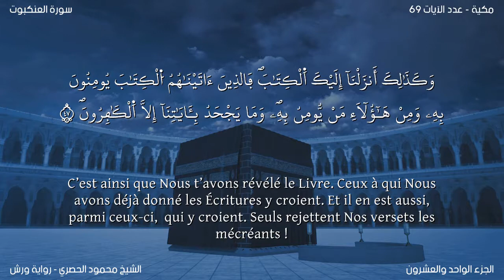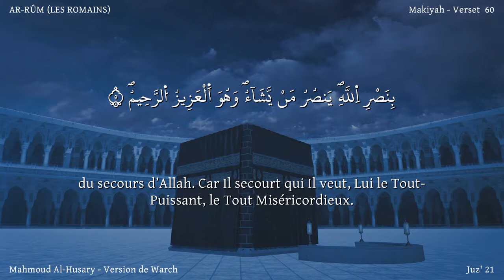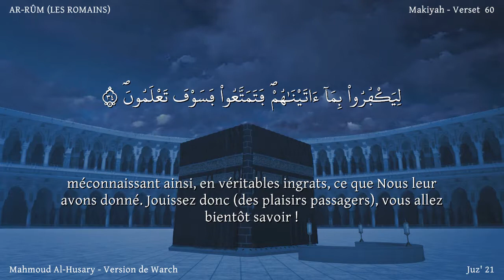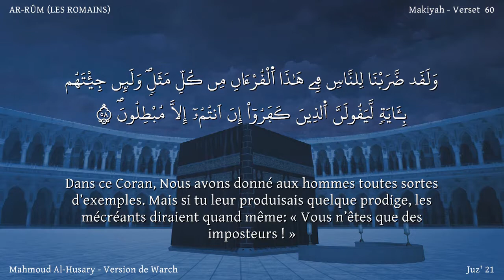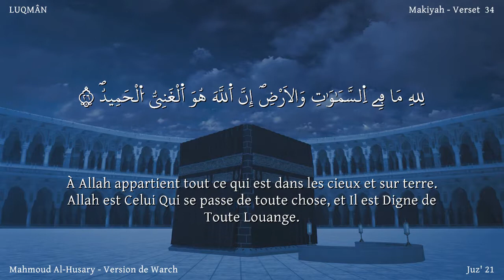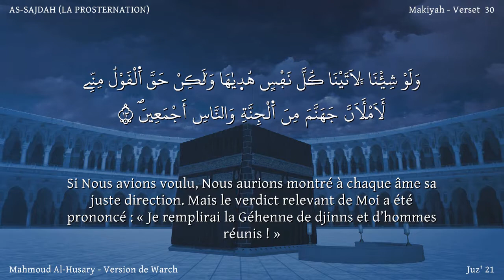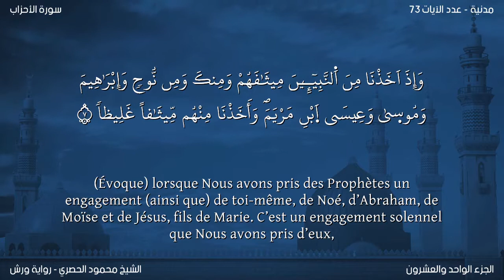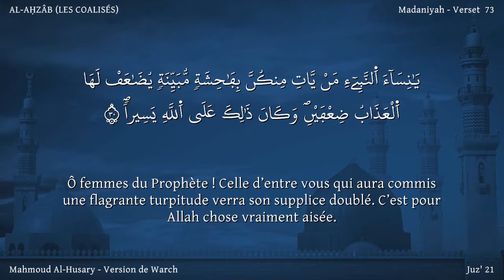juz 21/ Version lue/Récitation de Warsh (Arabe + français)